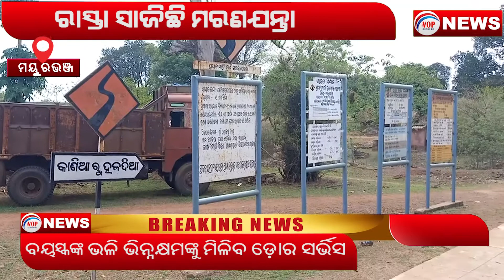ରାସ୍ତା ସାଜିଛି ମରଣଯନ୍ତା II Voice Of Public - ଜନତାଙ୍କ ସ୍ୱର